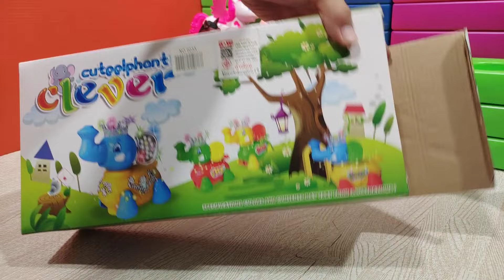ขบวนรถไฟช้าง และเหล่าสัตว์ใส่ถ่าน ม้า ผึ้ง เต่าทอง หมู ไดโนเสาร์ ม้าโพนี่ elephant toy